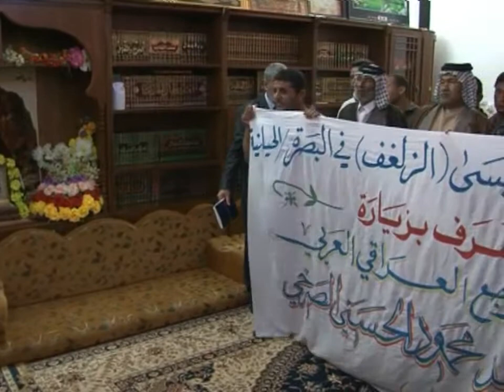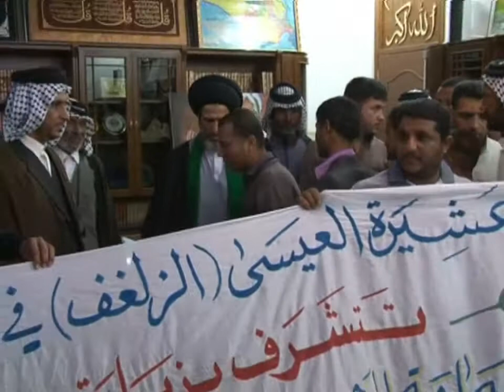عشيرة العيسى من البصرة في ضيافة المرجعيه العراقية 21-3-2013***16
خاصة بنشر مقاطع فيديو خاصة بمرجعية سماحة السيد الصرخي الحسني